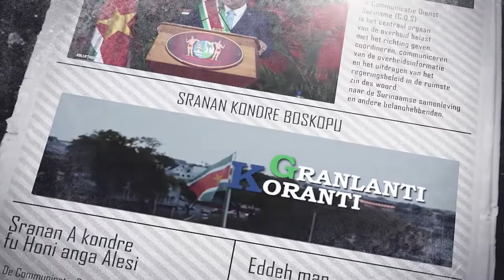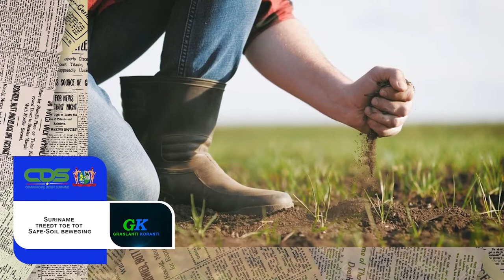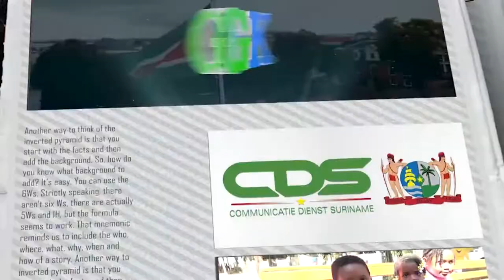𝔾ℝ𝔸ℕ𝕃𝔸ℕ𝕋𝕀 𝕂𝕆ℝ𝔸ℕ𝕋𝕀 (AUKAANS ) DD 29 SEPTEMBER 2022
De onderwerpen in deze aflevering zijn:
- SDG Joint Fund voor duurzame ontwikkeling van ananas gelanceerd
- Officiële overdracht minister Financiën en Planning
- Suriname treedt toe tot Safe-Soil beweging